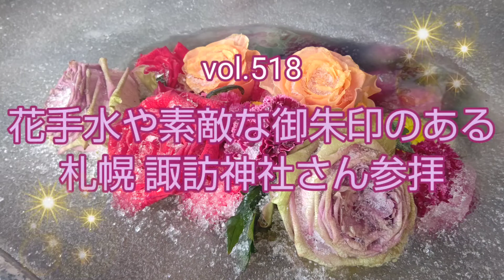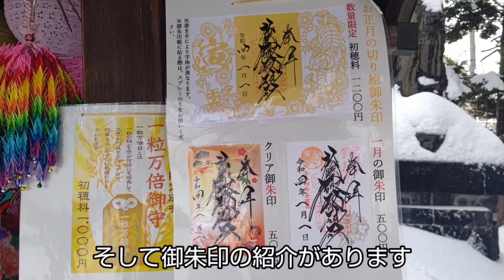vol.518 花手水や素敵な御朱印のある札幌 諏訪神社さん参拝